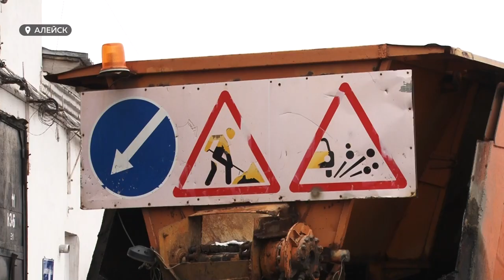В крае началась подготовка дорог к зимнему сезону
В крае началась подготовка дорог к зимнему сезону. На данный момент идут работы по ямочному ремонту, профилировке дорог и подготовке водопропускных труб